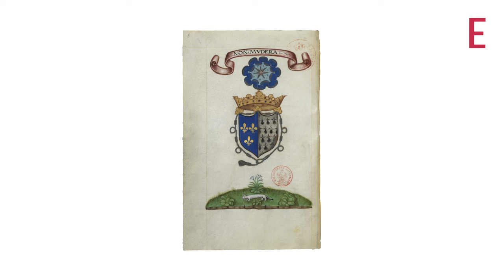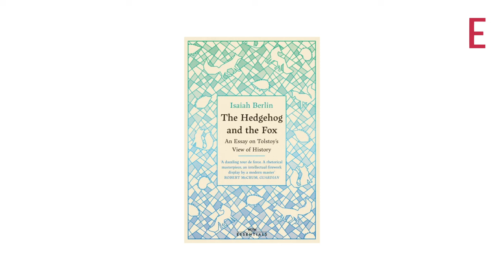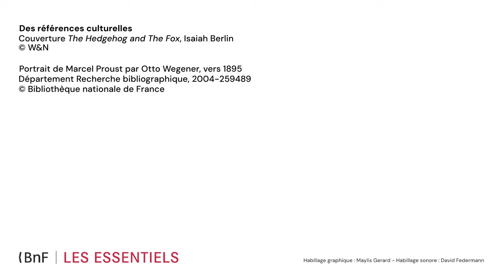Épées d'académiciens : entretien avec Antoine Compagnon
En mai 2023, l’écrivain et critique littéraire Antoine Compagnon est reçu à l’Académie française. Spécialiste de l'œuvre proustienne, il a édité plusieurs tomes d’À la recherche du temps perdu chez Gallimard. Son épée d’académicien, qui lui a été remise lors d’une cérémonie à la Bibliothèque nationale de France, est le fruit de sa rencontre avec la maison de joaillerie Boucheron. Dans cet entretien, il revient sur ce moment singulier et sur les éléments symboliques qui ont guidé cette démarche artistique commune.

Pour en savoir plus, rdv sur le site Les Essentiels de la BnF

Crédits de la vidéo :

Antoine Compagnon
Écrivain, critique littéraire, professeur émérite et membre de l’Académie française

Direction éditoriale
Armelle Pasco, cheffe du service des Éditions multimédias, BnF

Coordination scientifique
Charline Coupeau, docteure en histoire de l’art et chercheuse à l’École des Arts Joailliers

Coordination éditoriale
Constance Esposito-Ferrandi, chargée d’édition multimédia, BnF

Institut de France